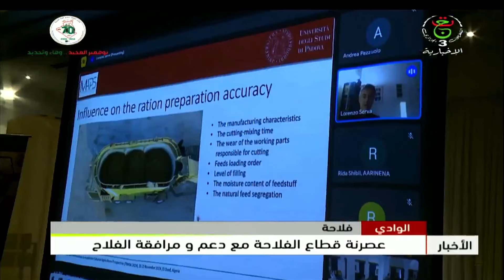الوادي | عصرنة قطاع الفلاحة مع دعم ومرافقة الفلاح